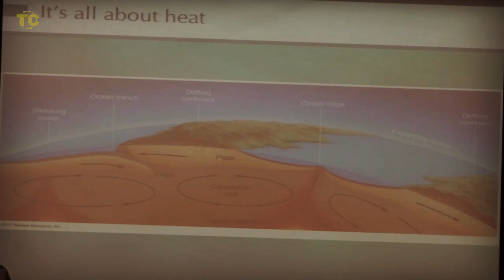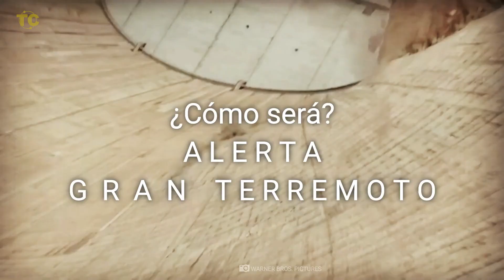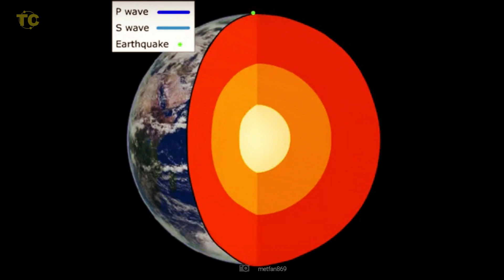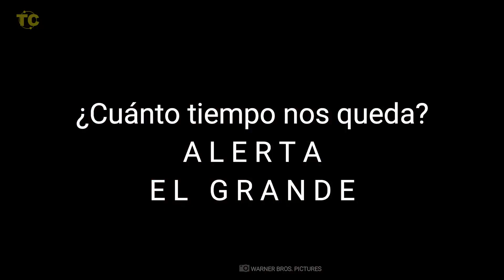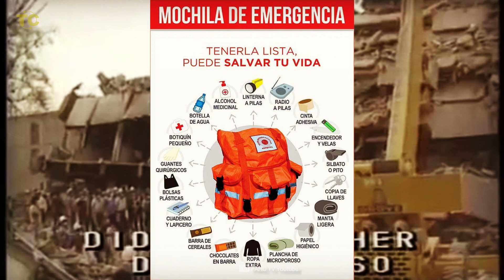ALERTA CALIFORNIA 80 🔴 RÉPLICAS SÍSMICAS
Desde el pasado lunes en California han habido más de 80 réplicas del sismo de grado 4.0 en Inglewood. Este se notó ampliamente por los ciudadanos.

Científicos no se ponen de acuerdo sobre que falla es la que se está deslizando. Pero la intranquilidad vuelve a California, desde hace tiempo se espera el grande.

Hay que prepararse, hablamos sobre todas las situaciones que se pueden dar si llega este evento...

kevin Mcleod